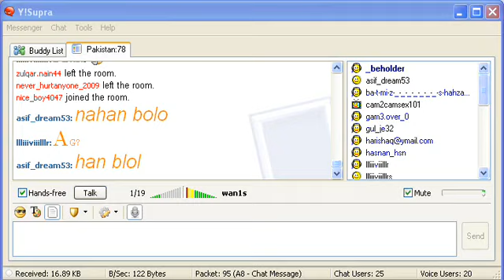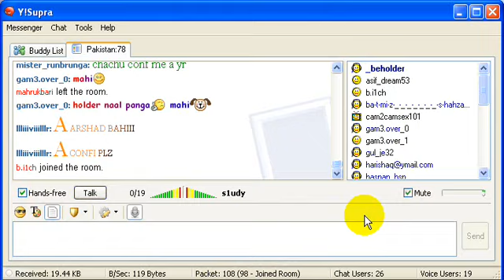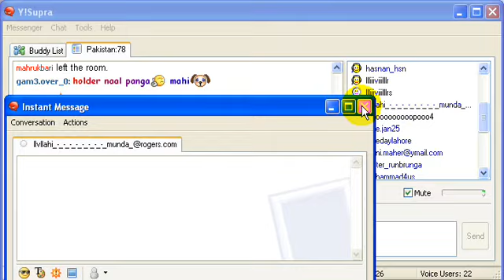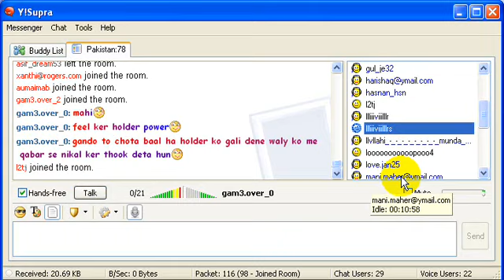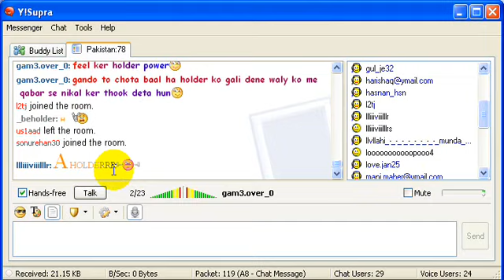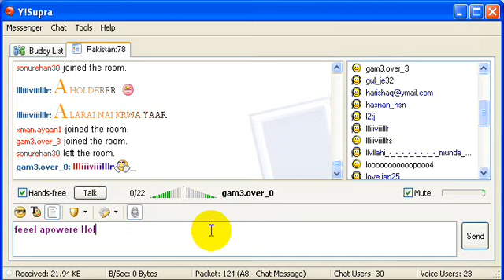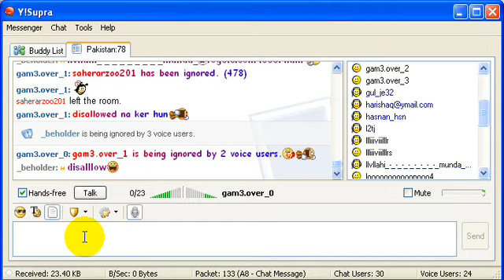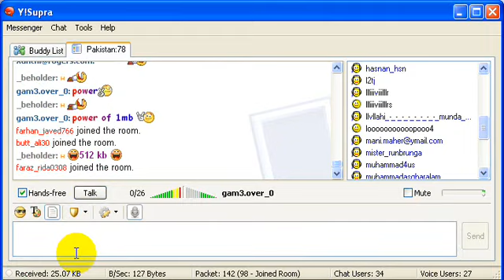MAHI MUNDA TATA ROOM MAIN BADAMSHI KARNE AYA MIC NAHI NASEEB HOTA BUY XMAN GROUP